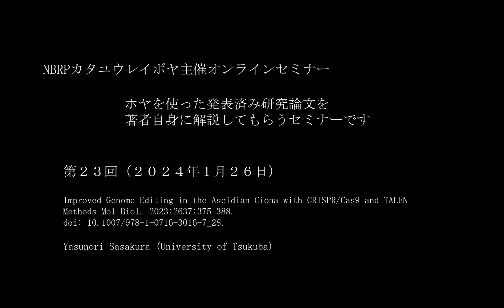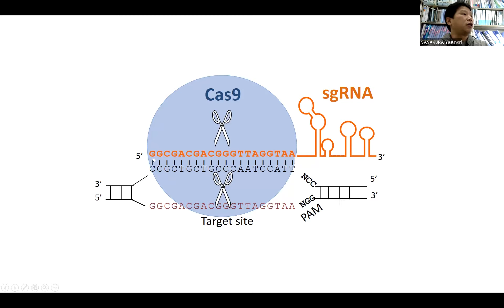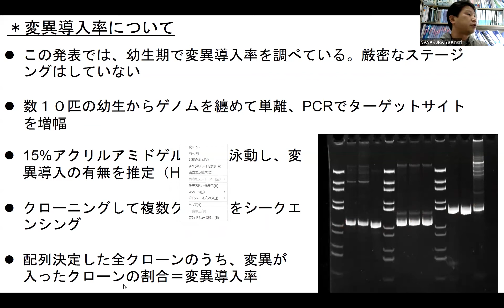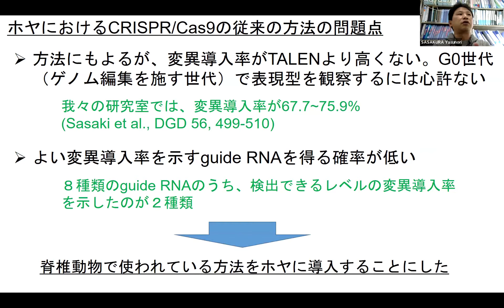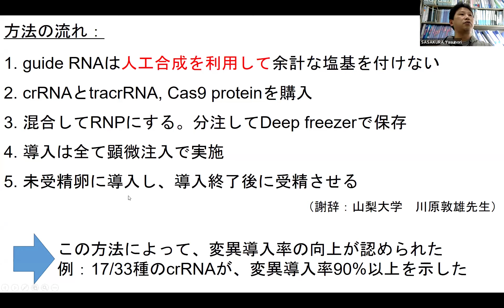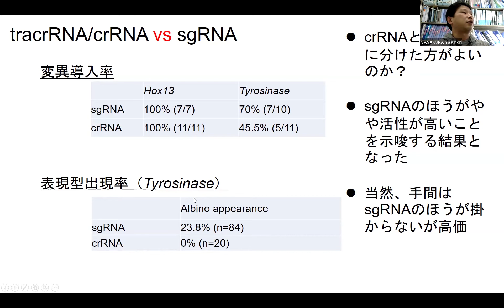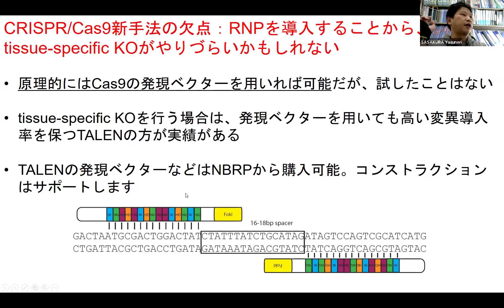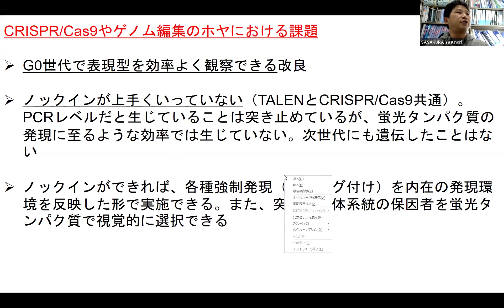NBRPカタユウレイボヤ論文オンラインセミナー2024年1月：著者自身による論文（ 靖徳（筑波大学）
2024年1月26日に開催したNBRPカタユウレイボヤ主催 論文オンラインセミナーでは、下記論文の著者である筑波大学の笹倉 靖徳 先生に内容を解説いただきました。

"Improved Genome Editing in the Ascidian Ciona with CRISPR/Cas9 and
TALEN"
Yasunori Sasakura, Takeo Horie

NBRPカタユウレイボヤ課題では、月１回（原則：月末の最終金曜日）、ホヤを使った論文を紹介するオンラインセミナー（Zoom利用）を開催しています。著者ご本人に日本語で論文を解説いただける貴重な機会です。NBRPカタユウレイボヤユーザーの方も、そうでない方もご参加いただけます。参加方法・詳細：